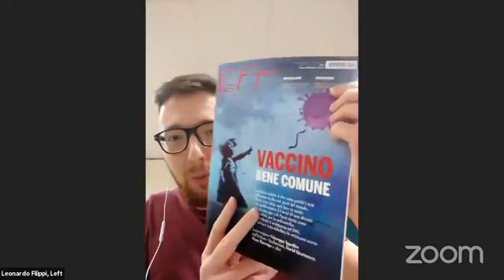Conferenza stampa Right2cure Italia